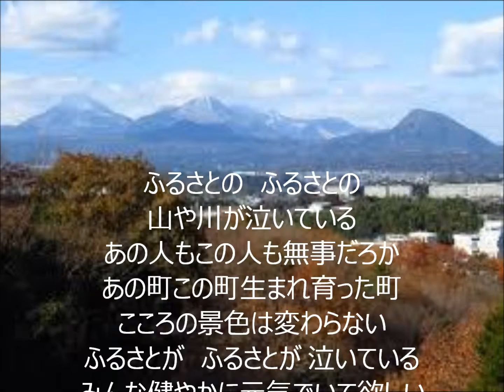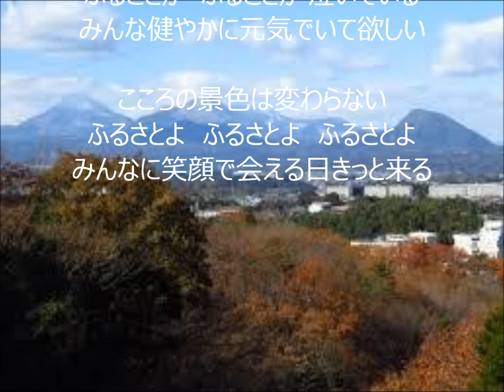ふるさとよ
わがふるさとに過ってない大地震が起き、ふるさとの知人はたいへんな目にあっている。